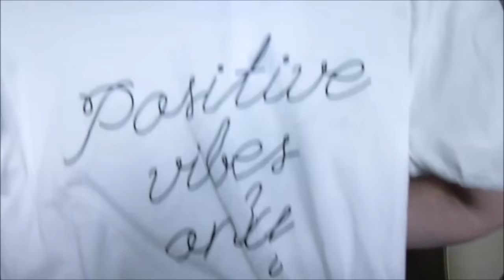Show + Tell | July 2015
Hello!
I'm excited to share July's haul with you! I went over my beauty budget ever so slightly, but these products are so amazing I actually don't care.

Products Featured
Positive Vibes Only Tee @ Topshop
Tally Flare Jeans @ Topshop
Quilted Mink Tote Bag @ New Look
Snake effect slingbacks @ New Look
Suede effect Court Heels @ New Look
Boots Skin Clear Treatment Wash
Botanics Radiant Youth Microdermabration  Polish
Botanics All Bright Cleansing Foam Wash
Botanics Rosewater Toning Spritz
Elnett Very Volume Extra Strength Hairspray
Elnett Volume Heat Styling Spray
Elnett Smooth Blow Dry Styling Spray
Collection Speedy Blush in Tickled Pink, Cheeky and Pinch Me
Seventeen Instant Glow Cream Bronzer
Seventeen Instant Glow Light Bronze Bronzer
Seventeen Instant Glow Gold Bronze Shimmer Brick